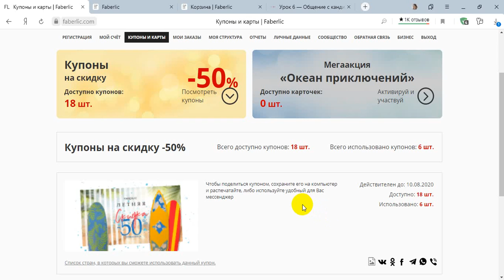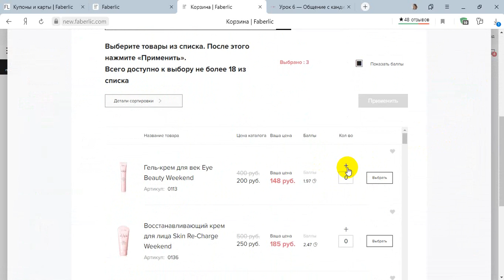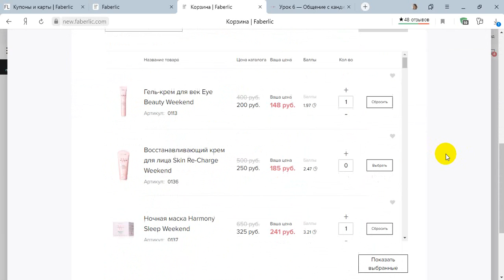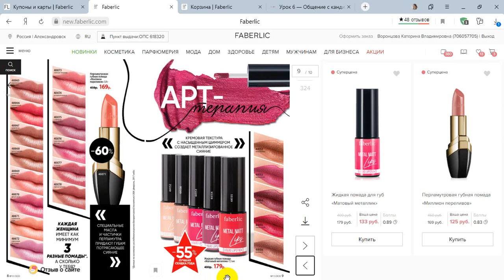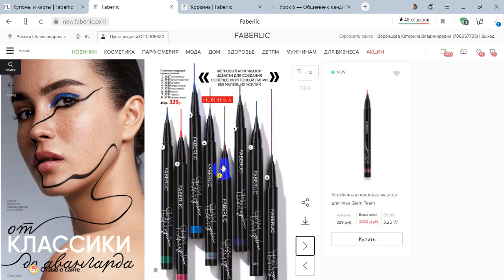Как использовать купоны на скидку 50% FABERLIC